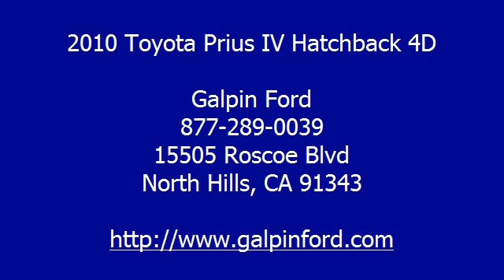2010 Toyota Prius IV Hatchback 4D - Galpin Ford - North Hills, CA 91343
Galpin Ford
15505 Roscoe Blvd

For Sale: 2010 Toyota Prius IV Hatchback 4D
VIN: JTDKN3DU1A0138110
Engine: 4-Cyl Hybrid 1.8 Liter
Drivetrain:
Transmission: Automatic CVT
Mileage: 43,824
Color: Black      (exterior)  (interior)

Features:
Help Save the Earth in Style!Car Fax 1-OWNER Galpin Certfied with 171 point inspection., Front Wheel Drive, Anti-lock Brake System (4-Wheel), Air Conditioning, Alloy Wheels, A M/FM Stereo, Bluetooth Wireless, CD (Multi Disc), Cruise Control, Dual Air Bags, F&R Head Curtain Air Bags, Heated Seats, JBL Premium Sound, Keyless Entry, Keyless Start, Leather, Navigation System, Power Door Locks, Power Steering, Power Windows, Rear Spoiler, Side Air Bags, Stability Control, Tilt & Telescoping Wheel, Traction Control, XM Satellite - Please call our Professional Internet Team! *All advertised prices exclude government fees and taxes; any finance charges; any dealer document preparation charge; and any emission testing charge.